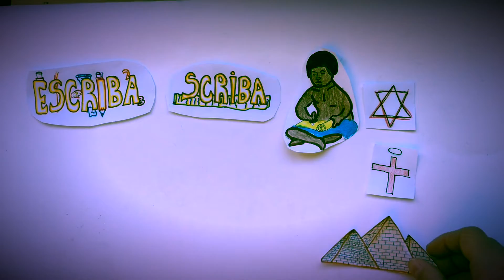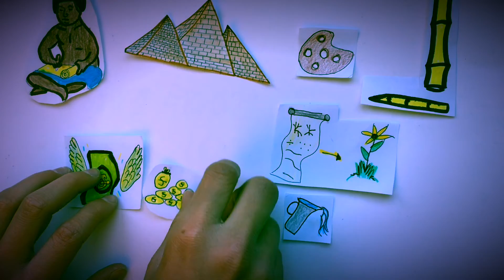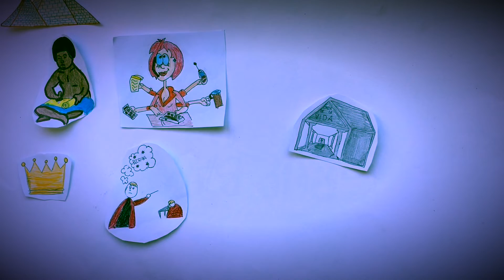ORIOL, MARTÍ C i FRANKLIN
Els escribes i jeroglífics egipcis